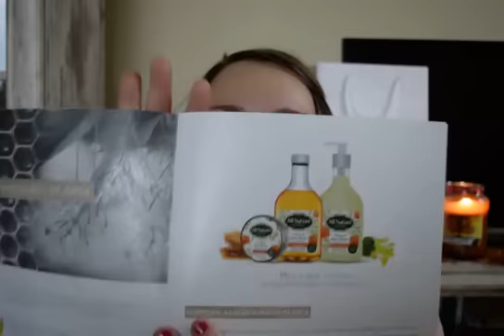Зима 2014 Еп. 4 - All Nature - Natural Cosmetic line мед и липа първи впечатления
Здравейте,
как сте всички? Започвате ли да се подготвяте за зимата? Аз лично да, както къщата така и себе си.
В днешното видео, ще поговоря за първите си впечатления от продукти които ми бяха изпратени да тествам и от които останах адски доволна.
Те са на марката All Nature която съм споменавала в септеврийски любимци.
Тъй като е зима, и много от вас ме питат кои продукти са хубави, на какво да са бигати направих това видео с помощта н амарката All Nature тествайки цялата им серия с мед и липа.
За мен Медът е много полезен, не само при прием перорално, но и с хидраттиращото си ,антибактериално, защитно действие към кожата. Знаете, че много пъти съм споменавала, колко е нужна хидратация и на най- мазната кожа през зимата. Лайката успокоява, действа отпускащо и повярвайте ми няма нищо по добро от това да си вземем една отпускаща вана с лайка.
За много хора продуктите идват по скъпи,но чесно да ви кажа след това което тествах не мисля така, понеже са Български и на истина продават. Заслужават си всяка стотинка а са и много трайни.
Първите ми впечатления са позитивни и оставям рейтин 10 от 10.
Надявам, се да помогнах на много от вас.
Това видео е колаборативно с помощта на All Nature България
линкове към сайта им:
посетете го няма да останете разочаровани.
* Видеото,не е рекламно, не са ми платили за него а е колаборативно с цел да помогна на запитвания свързани с зимата.
Благодаря на марката за съдействието!